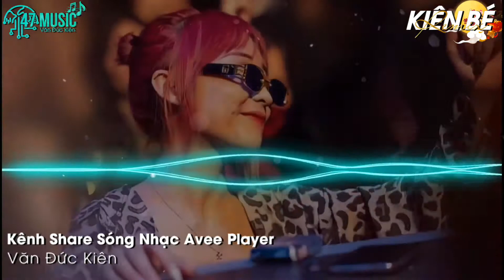Share Sóng Nhạc Laze Nháy Âm Bản Đẹp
NHẬN ĐÀO TẠO HỌC VIÊN LÀM VIDEO
Phí : 50k ( Hỗ Trợ Học Viện Trọn Đời )

© Bản quền thuộc về Văn Đức Kiên
© Copyright by Văn Đức Kiên ☞ Do not Reup